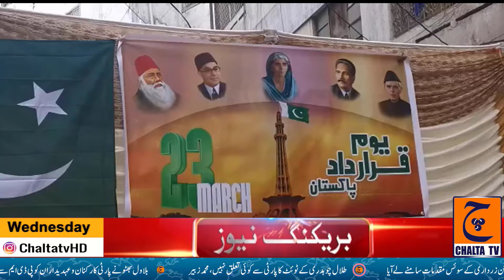A Grand Programme organized in Karachi for March 23